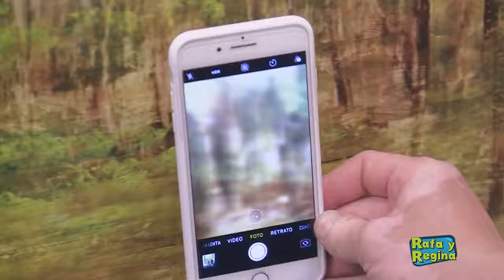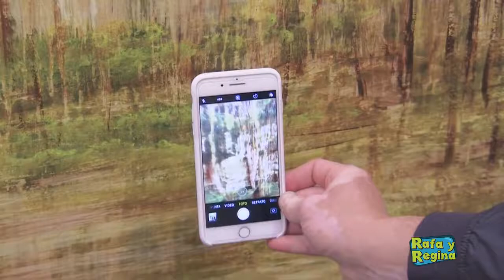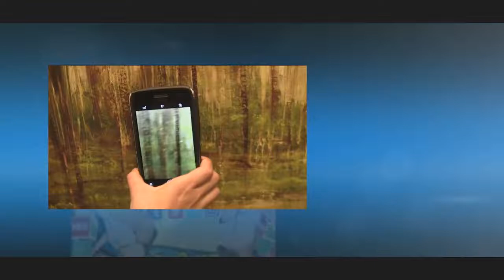Entrevista Yuri Zatarain - Noticias NRR - Rafa y Regina